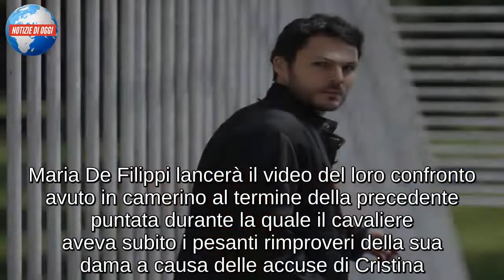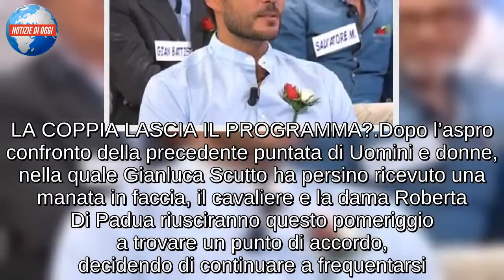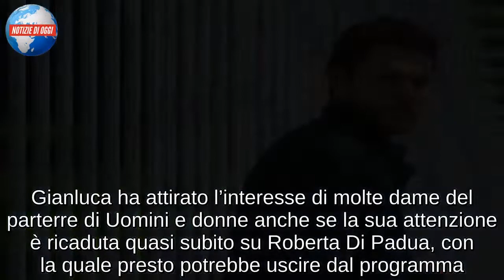Gianluca Scuotto e Roberta Di Padua, Ancora problemi per la coppia “Lui in studio è un altro”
Tornano al centro dello studio Gianluca Scuotto e Roberta Di Padua. A Uomini e Donne, la coppia racconta le ultime novità della loro conoscenza che procede tra alti e bassi. È Roberta la prima a raccontare quanto accaduto tra loro: “Lui mi ha detto che era meglio se ci vedevano solo io e lui, senza incontrare altre persone ma io non l’ho visto convinto e, per questo, non l’ho apprezzato tantissimo. Lui quando sta con me è una persona, quando non sta con me è totalmente un’altra”. Poi Gianluca aggiunge: “Sicuramente dopo tutto quello che è successo dopo un mese e mezzo ho acquisito delle sicurezze in più sul nostro rapporto, anche in merito a delle reazioni che ho avuto io nei suoi confronti. – così ammette che – Siamo arrivati a un punto che bisogna indagare per capire di più anche se non ho la sicurezza di voler stare con lei.” In studio, però, le critiche non mancano…

GIANLUCA E ROBERTA: LE NOVITÀ
Terzo appuntamento settimanale con il Trono Over di Uomini e donne che questo pomeriggio concederà spazio a Gianluca Scuotto e alla sua altalenante conoscenza con Roberta Di Padua. Maria De Filippi lancerà il video del loro confronto avuto in camerino al termine della precedente puntata durante la quale il cavaliere aveva subito i pesanti rimproveri della sua dama a causa delle accuse di Cristina. A sorpresa, il faccia a faccia con un’adirata Roberta andrà a buon fine: la coppia riuscirà a trovare un punto di accordo, decidendo di non chiudere definitivamente il loro rapporto. Non solo, Gianluca e Roberta decideranno di uscire insieme e la loro esterna si svilupperà nel migliore dei modi. La coppia sembrerà essere davvero sulla buona strada per lasciare insieme il Trono Over, tanto che Gianluca si renderà protagonista di una clamorosa ammissione. Interrogato dalla dama riguardo il suo desiderio di continuare a frequentare anche altre persone, lui affermerà di voler lasciar perdere i nuovi incontri e la coppia ballerà insieme.

LA COPPIA LASCIA IL PROGRAMMA?
Dopo l’aspro confronto della precedente puntata di Uomini e donne, nella quale Gianluca Scutto ha persino ricevuto una manata in faccia, il cavaliere e la dama Roberta Di Padua riusciranno questo pomeriggio a trovare un punto di accordo, decidendo di continuare a frequentarsi. A differenza di quanto accaduto in precedenza, si tratterà di un rapporto esclusivo in quanto lui si dirà disposto a smettere di frequentare anche altre donne. Tale decisione farà piacere a Roberta che nelle ultime settimane era stata costretta a fare i conti anche con altre uscite parallele di Gianluca, tanto che il suo comportamento l’aveva convinta ad incontrare Sebastiano per ripicca. Dalle parole del cavaliere, però, sembrerà essere giunto il momento di una presa di posizione importante, anche se per il momento i due protagonisti del Trono Over decideranno di restare all’interno del programma condotto da Maria De Filippi. La loro uscita insieme, però, potrebbe essere molto vicina…

UN DESTINO DIVERSO DA GIORGIO MANETTI